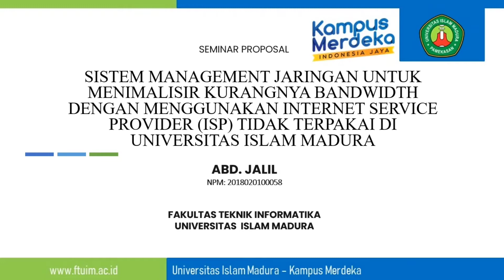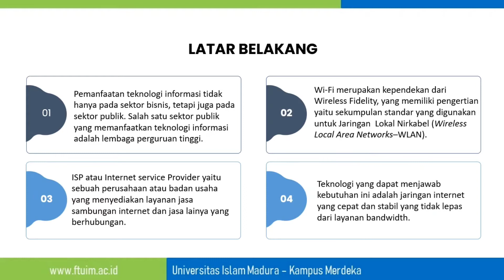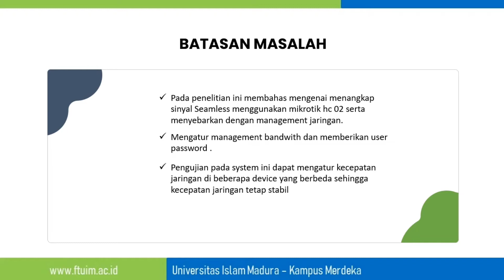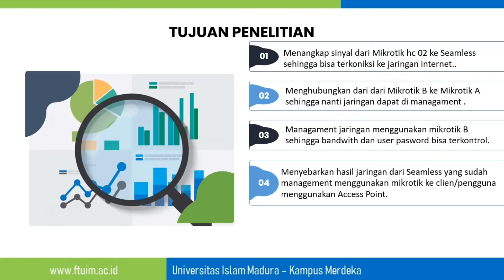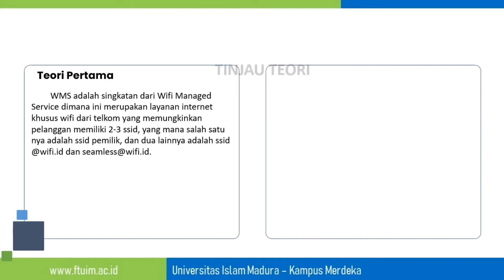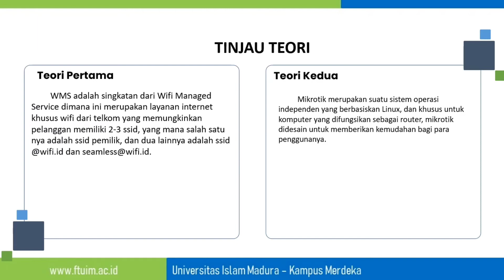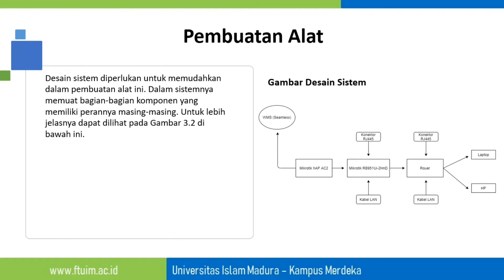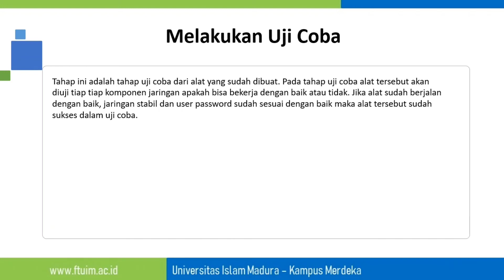Presentasi Seminar Proposal TA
Presentasi Seminar Proposal TA ini untuk mengikuti UAS makul Seminar Proposal